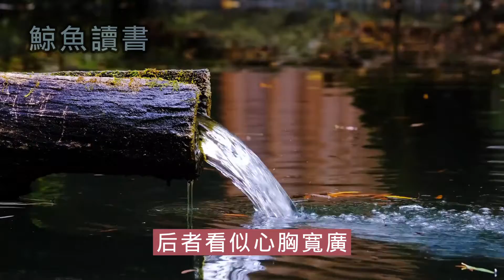這三種好人，趁早遠離，比壞人還壞！【鯨魚讀書】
書中自有黃金屋，書中自有顏如玉。這裏是鯨魚讀書，歡迎大家的點贊與訂閱。